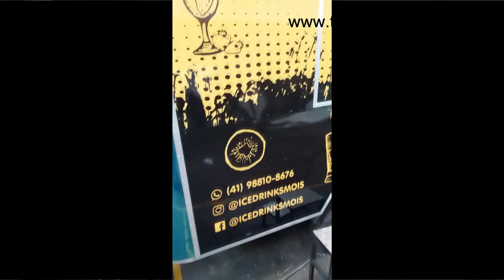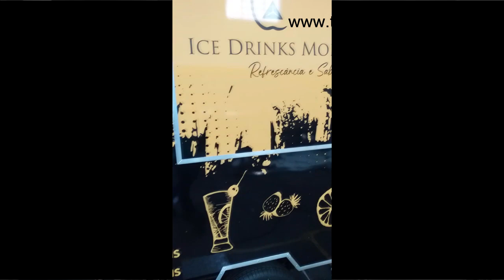Tudo Sobre Trailer 5m 5x2m Food Truck. Veja por dentro e por fora um trailer top!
Saiba tudo o que você precisa antes de adquirir um trailer de 5m. Neste vídeo, o especialista Thiago Murilo Food Truck mostra o interior de um trailer top de linha e comenta sobre cada detalhe. Ele também explica qual carro é mais indicado para puxar um trailer grande, se pode ou não puxar com carro pequeno (baixo) e também fala das possibilidades de multas ou apreensões do veículo baixo flagrado puxando um trailer de grande porte.
Ficou bem completo este vídeo e muito bem explicado o assunto. Porém, se mesmo assim você tiver alguma dúvida, por favor, deixe nos comentários. Assim, outras pessoas também poderão aprender junto com você.
Caso prefira falar reservadamente com o Thiago Murilo, clique no link abaixo e envie uma mensagem no Instagram ou Facebook.
Termos de pesquisa: Trailer, treiler, trailler, treiller, trayler, treyler, treyller, trayller, treilher, trailher, triler, triller, troller, troiler, troler, food truck, foodtruck, ford truck, fordtruck, ford truq, ford truk, ford truck, ford truque, tuk tuk, carrocinha, carretinha, quiosque, comida de rua, container, fudtruk. fud truk, fud truq, ford track, fud trak,